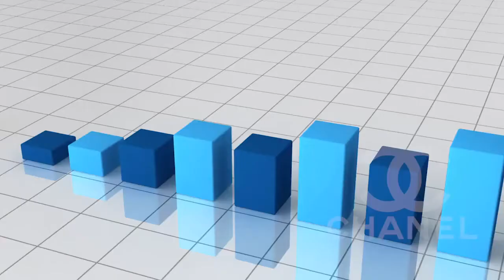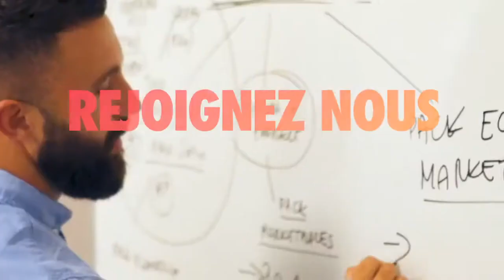عرض تقديمي لشركة spikbuy.Presentation of spikbuy company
Pour tous ceux qui travaillent sur le site ..marketing, cette plateforme est spécialement pour toi
Site de commerce électronique tel que ...marketing
Il n'est pas nécessaire de vendre les produits vous-même, il vous suffit de participer au financement des campagnes publicitaires et de gagner un pourcentage des ventes!